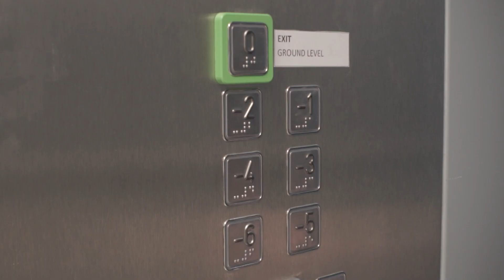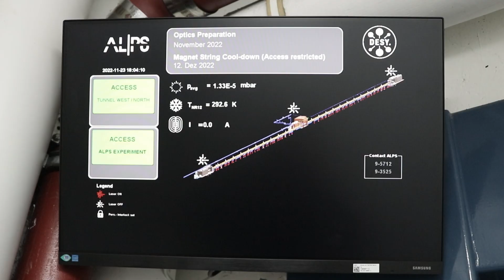CRASHING A DRONE INTO DARK MATTER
Join us on a fascinating journey, while we look into a daring high-energy physics experiment that's on the brink of uncovering one of the greatest mysteries of our cosmos. As an FPV content creator and a physicist, it was a very special delight to produce this mini-documentary which reveals the world-shaking potential of the first-ever attempt to detect dark matter particles. Watch and witness science history in the making!